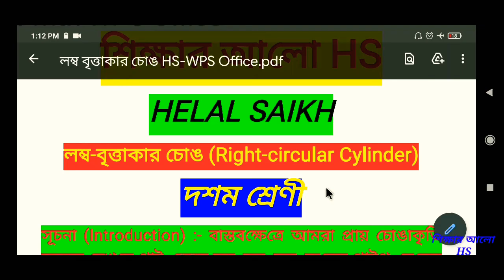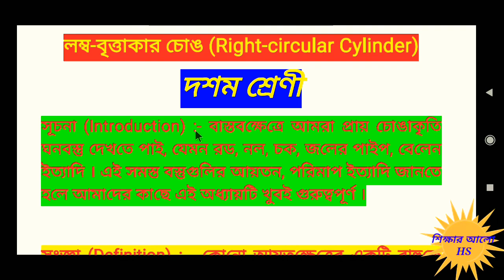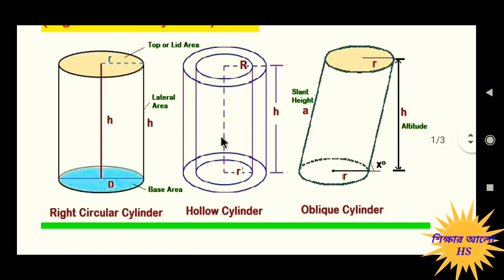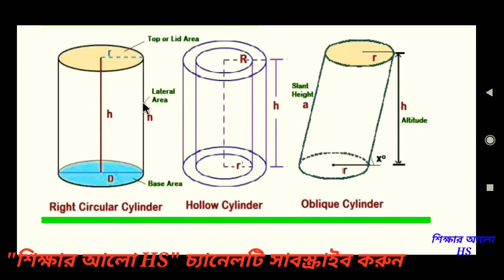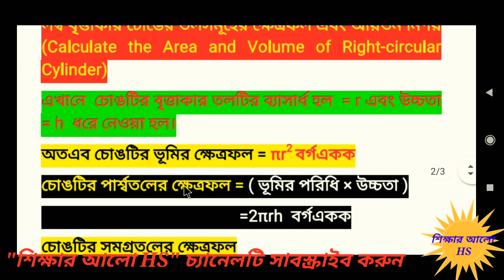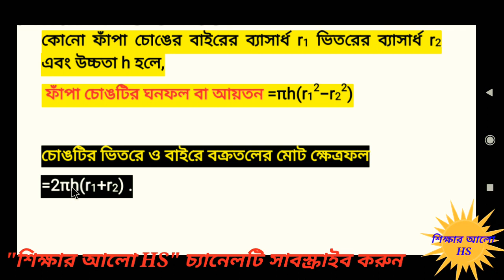Right Circular Cylinder (লম্ব বৃত্তাকার চোঙ) । দশম শ্রেণীর লম্ব বৃত্তাকার চোঙ সম্পর্কে জানতে হলে...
helalsaikh13-right-circular-cylinder
লম্ব বৃত্তাকার চোঙ সম্পর্কে জানতে হলে ভিডিওটি অবশ্যই শেষ পর্যন্ত দেখবেন।